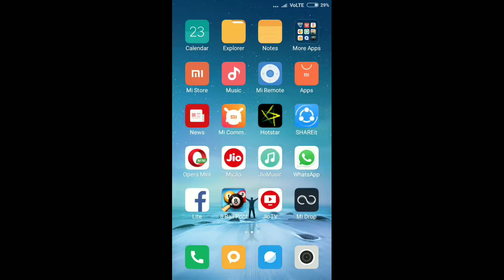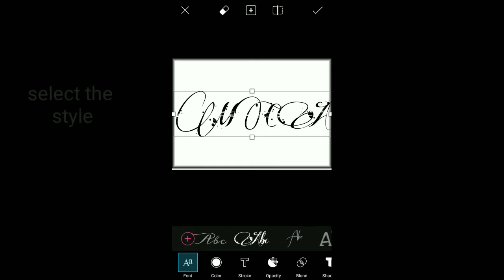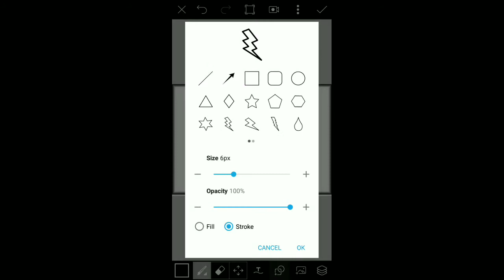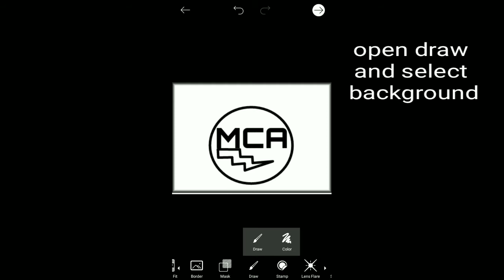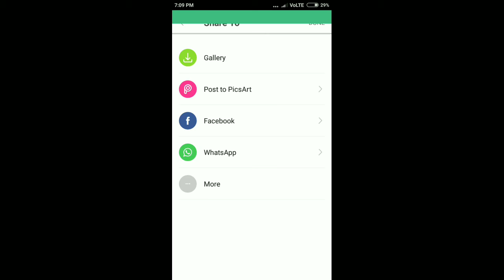How to create a logo in PicsArt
How to make a logo in PicsArt
How to prepare a logo in PicsArt